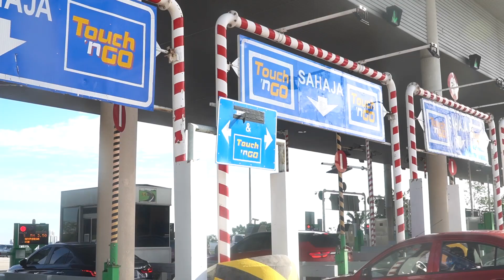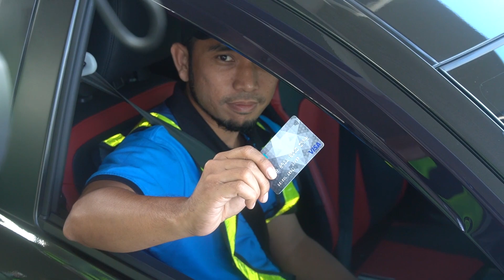Kempen MyJalan baiki jalan berlubang, lampu, perabot jalan akan dilancarkan bulan ini